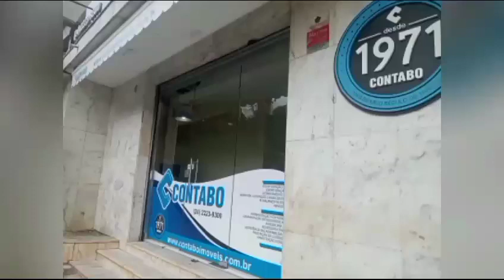CONTABO IMÓVEIS - VENDE! Linda Casa - Itaipava - Petrópolis/RJ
Linda Casa !...06 quartos sendo 04 suítes distribuidos em 03 pavimentos. 03 salas, cozinha, 05 banheiros. Terraço com linda vista das montanhas. Piscina, área gourmet, guadra poliesportiva, quintal, 02 ótimos espaços fechados com 150 m² cada. Condomínio com portaria 24:00h, 15 minutos do centro de Itaipava.